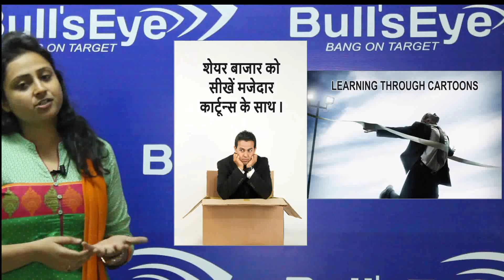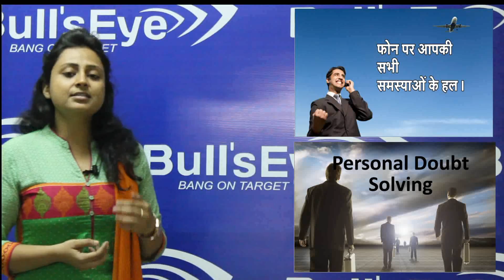Bulls Eye: Online course details hindi